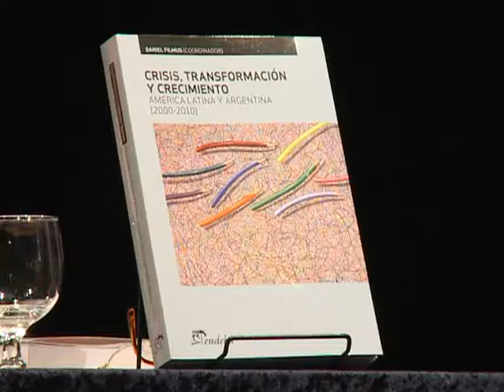Filmus, presentó: "Crisis, transformación y crecimiento. América Latina y Argentina (2000-2010)"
El senador y precandidato a jefe de gobierno porteño, Daniel Filmus, presentó su libro "Crisis, transformación y crecimiento. América Latina y Argentina (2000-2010)" con la participación del economista Bernardo Kilksberg; Carlos `Chacho` Alvarez y el ex viceministro de Desarrollo Social Daniel Arroyo.

    El libro ofrece un conjunto de artículos de diversos autores que analizan los principales cambios y procesos que caracterizan la primera década de los 2000 en América Latina y la Argentina.